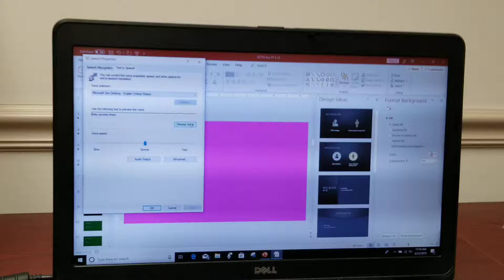Septa bus 3073.